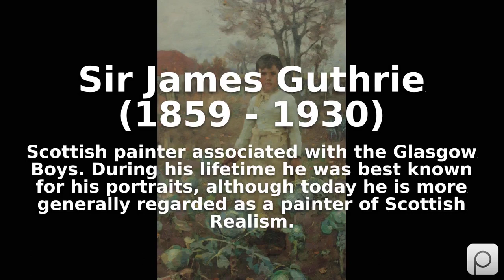Sir James Guthrie (1859 - 1930). Find public domain images of Sir James Guthrie (1859 - 1930) at ...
Scottish painter associated with the Glasgow Boys. During his lifetime he was best known for his portraits, although today he is more generally regarded as a painter of Scottish Realism.